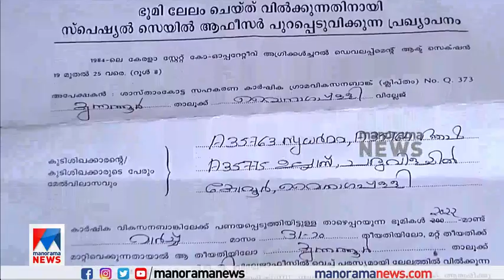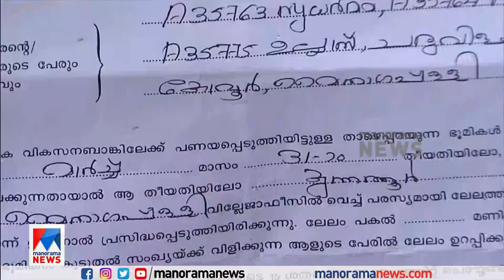തിരഞ്ഞെടുപ്പുകളിലെ കടബാധ്യത; ഉല്ലാസ് കോവൂറിന്‍റെ വീടിന് ജപ്തി നോട്ടീസ് | Ullas Kovoor| House